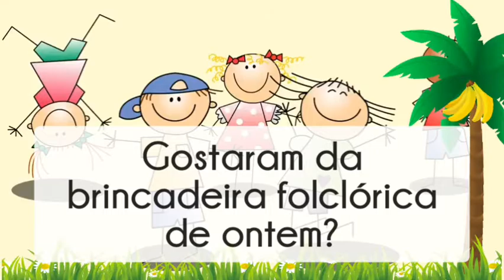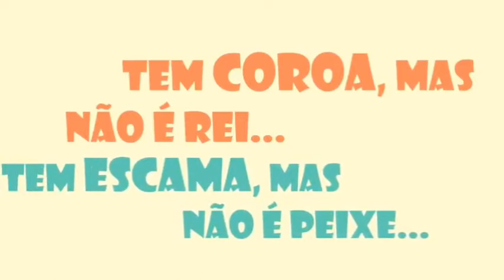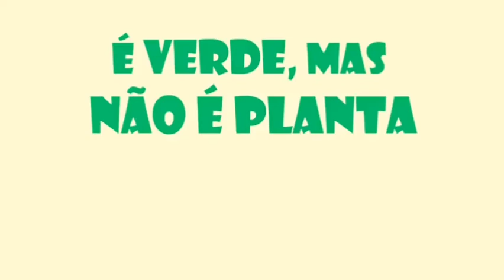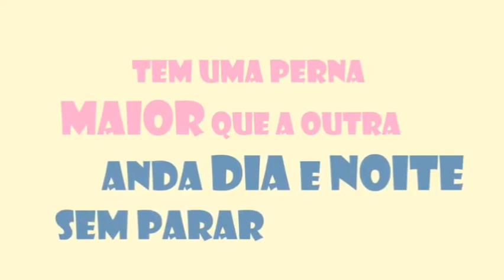Correção das adivinhas.